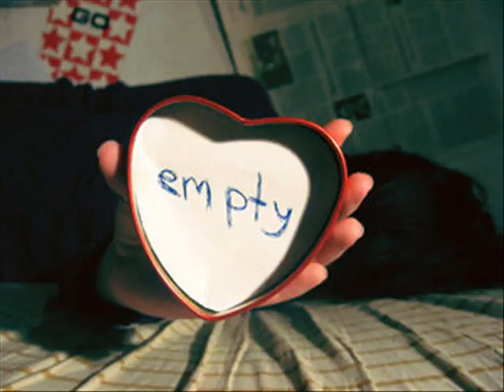"Hiding My Heart Away" By Adele Cover